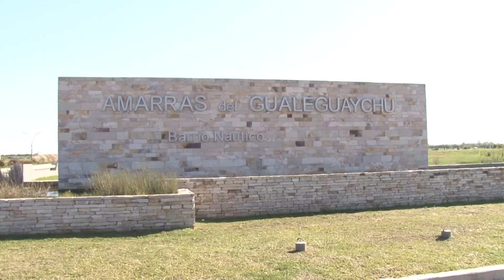Desmantelamiento Amarras en Gualeguaychú